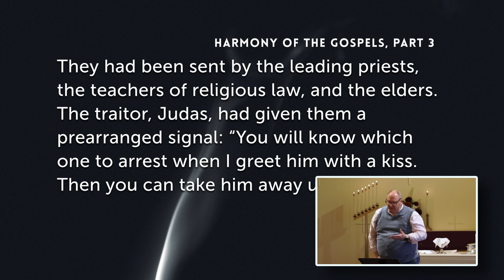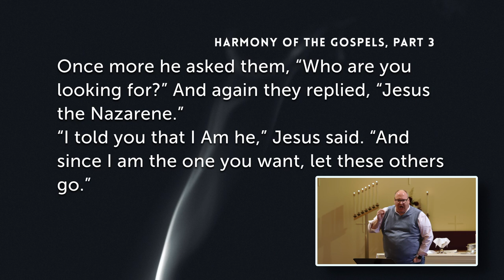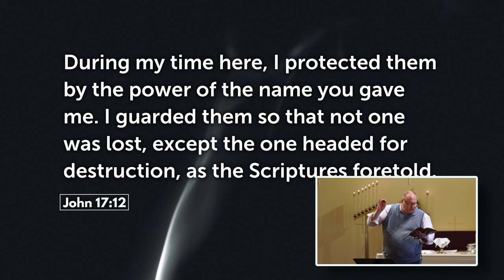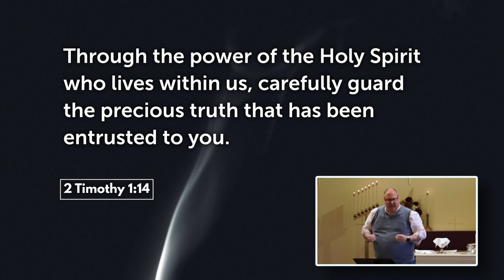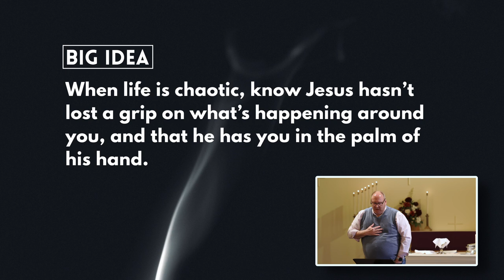When You’re Feeling Betrayed By A Friend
Have you ever been (or felt) betrayed? Jesus was betrayed, and although he was there’s a few things you can know when you’re feeling betrayed by a friend. Find out what those things are in this video.

Most Christians know the Easter story of Jesus betrayal by Judas, hours before he was crucified for the sins of the world. Jesus truly is the center of the scene, but that doesn’t mean that we can’t learn from what happened that night. Things like this:

Although Jesus was being taken by force by the temple guards, He guarded his disciples from the those who would’ve wished to take his disciples also. They were guarded in Christ – temporally and eternally —because they were given unto Christ. Jesus swore an oath to God the Father that he would not lose a single follower God had given him, and that includes all of us who put our faith in him and stay by his side. So, you can know this when you’re feeling betrayed (too): Stick with Christ, and He'll guard you from the eternal grasp of the evil one.